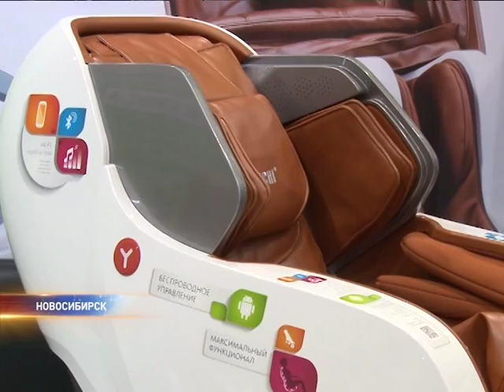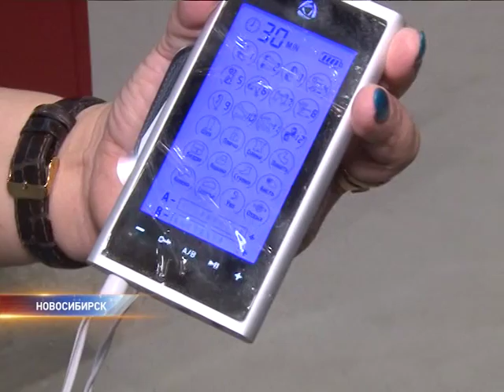медицинская выставка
Чем и как лечиться - предлагают выбрать посетителям медицинской выставки.